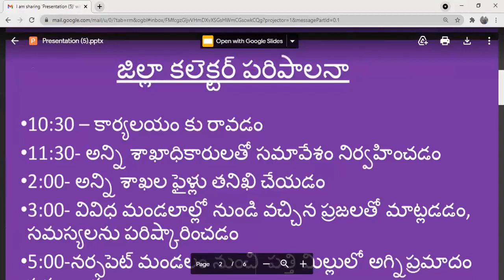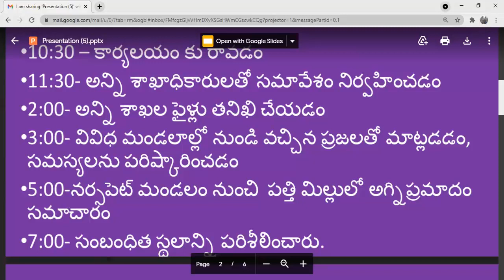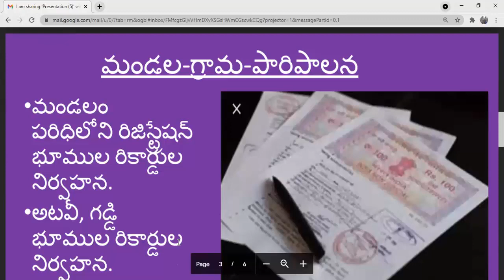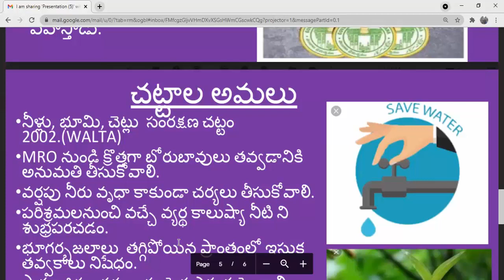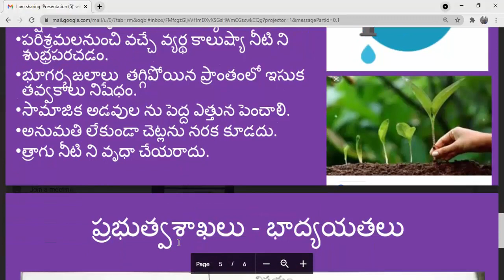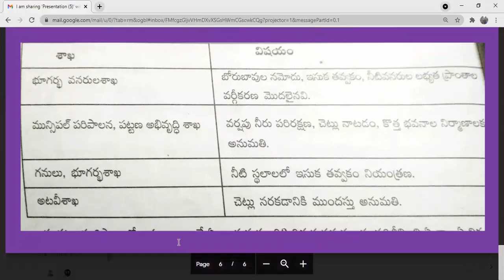17 TH LESSON CLASS 7||జిల్లాలో చట్టాల అమలు .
|17.జిల్లాలో చట్టాల అమలు || 7 వ తరగతి